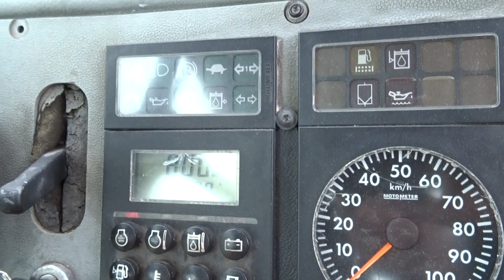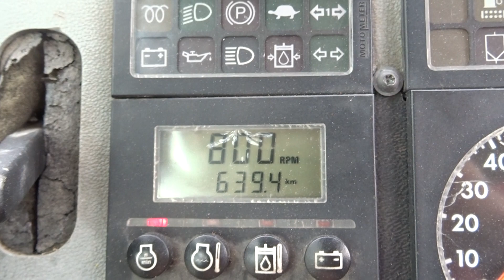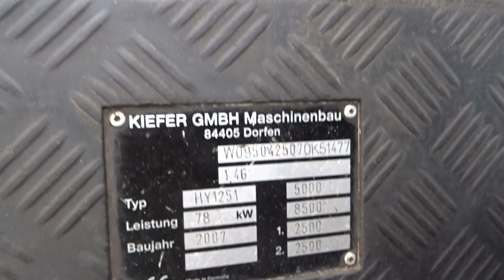Boki Kiefer HY 1251 Kipper Bj 2007 001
Kiefer Bokimobil

- Kiefer
- Boki HY 1251
- Baujahr 2007
- 40264 Kilometer
- 6043 Betriebsstunden
- Hydrostat
- Joysticksteuerung
- Fronthydraulik
- Heckhydraulik
- Dif.-Sperre
- Aufbau manuell kippbar
- Interne Nummer:51477
- 1. Hand
- 25km/h-Ausführung derzeit ohne Straßenzulassung
- Brieferstellung/Straßenzulassung gegen Aufpreis von € 800,-

90530 Wendelstein